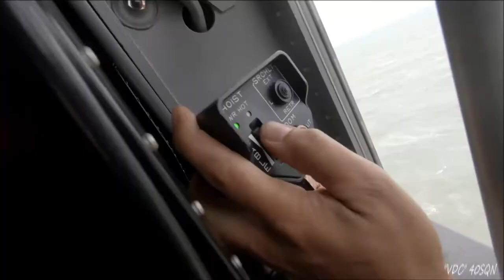Belgian Air Force NH90 SAR hoisting in heavy sea conditions.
We took advantage of Storm Francis's passage to practice in more exceptional circumstances. Ship winch, wet winch and dinghy winch.

Each day a crew of 5 is standing by for SAR duty from Koksijde. The 40SQN flies the NH90 NFH since 2014. The crews or trained to the highest level. The NH90 is the successor of the mighty Sea King.

Koksijde Air Base has 300 employees. They are responsible for a whole series of assignments:

-rescue operations at sea and land (search and rescue of SAR)
-medical evacuations of the seriously ill or injured
- support to other units: support for naval operations, ...
-support for the implementation of contingency plans
-contracts for the government and other federal government departments
-support to the police: search for missing persons, monitor the coast, ...